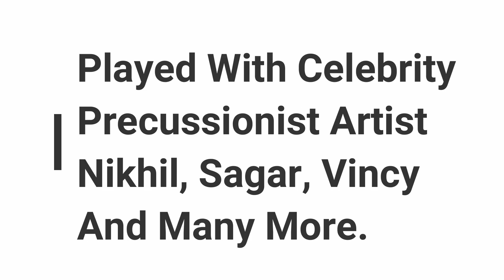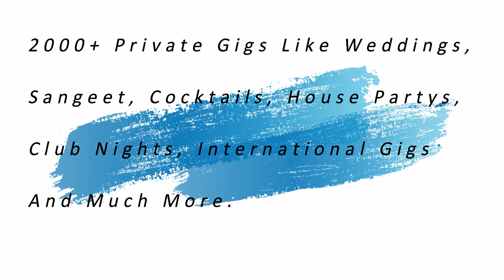VDJ FEROZ Introduction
VDJ FEROZ Introvideo